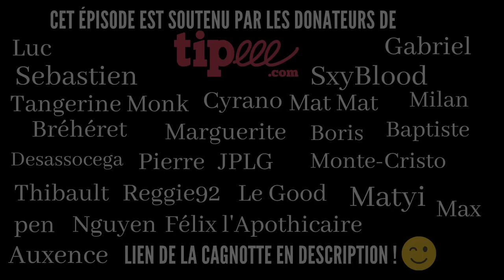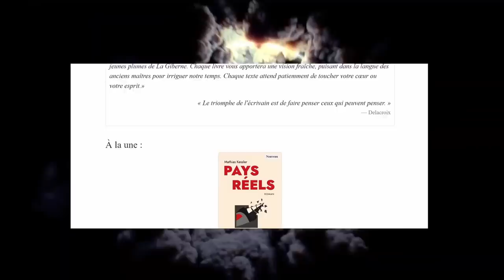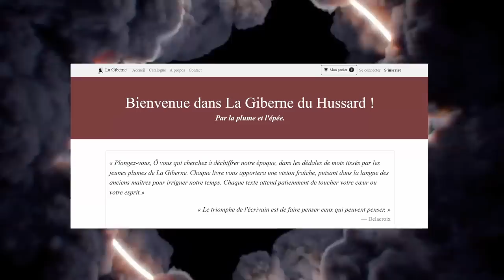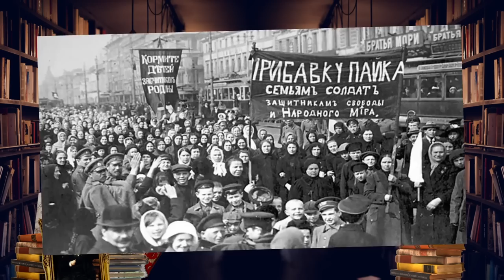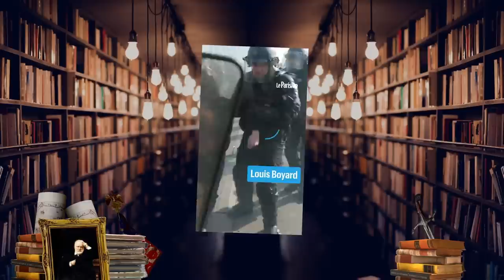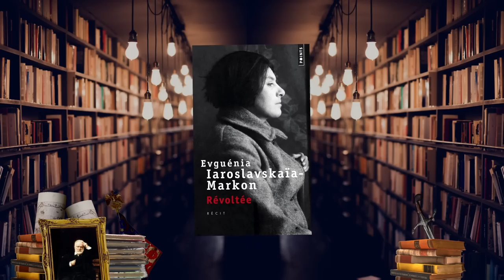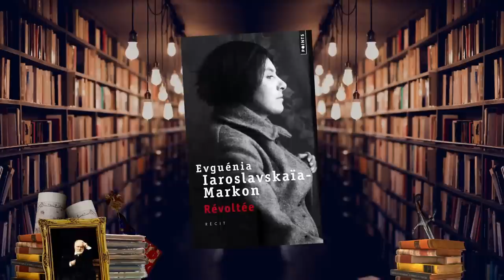LA CHADESSE ULTIME ÉTAIT UNE GÔCHISTE ! | Les histoires du Hussard #34 - Eugénie Markon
👉 Visitez La Giberne, la maison d'édition fondée par Le Hussard, et soutenez la bonne littérature

👉 Pour soutenir la chaîne du Hussard et la librairie indépendante Agathos pensez à visiter leur super site !

👉 Se procurer Révoltée

Aujourd'hui, on parle d'une auteure peu connue, à la vie incroyable ! 👇

Eugénie Markon, née en Russie au tournant du XIXe siècle, est l'une des femmes de lettres les plus fascinantes de son siècle. Philosophe, militante, épouse d'écrivain, voyageuse, aventurière... Son destin rapide et d'une incroyable densité ne pourra que vous intéresser !

Aujourd'hui, votre Hussard favori vous emmène à une époque charnière de l'Histoire, et vous fait rencontrer une femme exceptionnelle à la vie... Exceptionnelle ! Allez donc lire son autobiographie, elle vaut le détour !